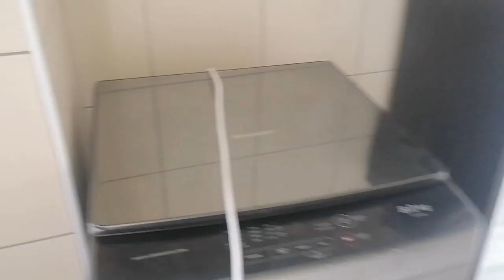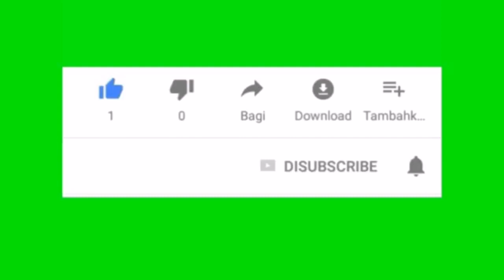SEJARAH!! Pertama kali kerja bareng MAMA||cleaning Service||pejuang ringgit || Ervinah Hamzah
Hay semuanya...

Dividio kali ini untuk pertama kalinya selama kerja di Malaysia sebagai cleaning Service saya berkerja bareng mama atau dipatnerkan dengan mama.
Bisa dikatakan dengan sejarah karena betul betul gak nyangka bisa kerja berdua bareng mama.

Selamat menonton, terimah kasih 🙏